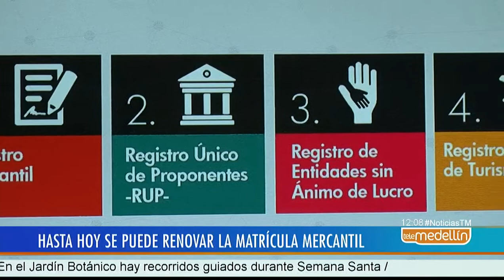Este 31 de marzo es la fecha límite para renovar la Matrícula Mercantil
En el portal web virtual o en las demás plataformas digitales de las Cámaras de Comercio de Antioquia se podrá diligenciar toda la información personal y el formulario, además de realizar el pago a través de 6 plataformas diferentes.